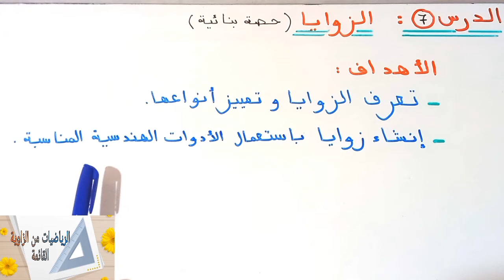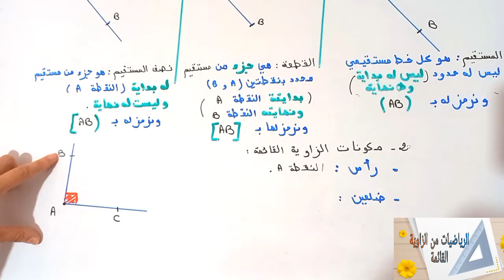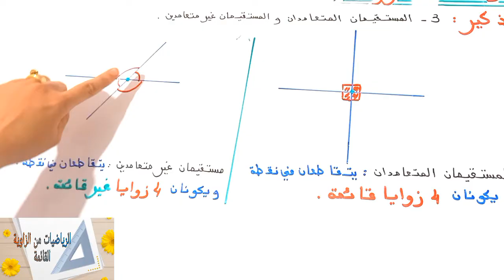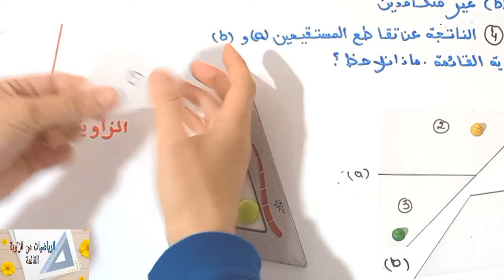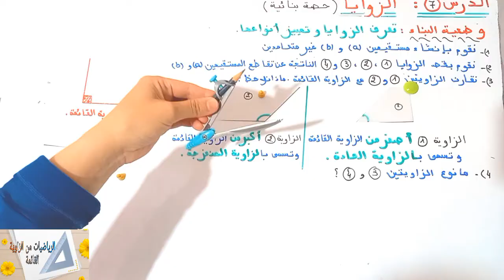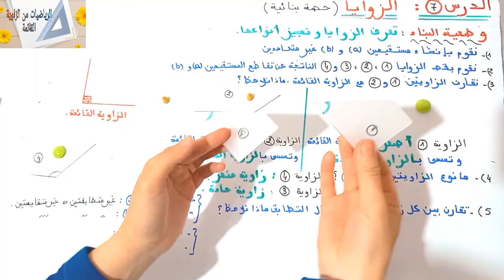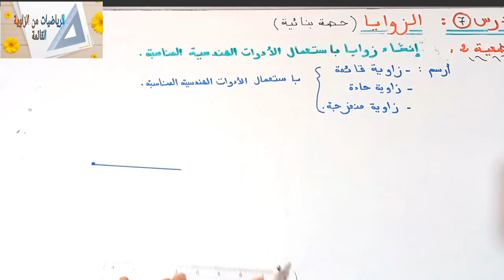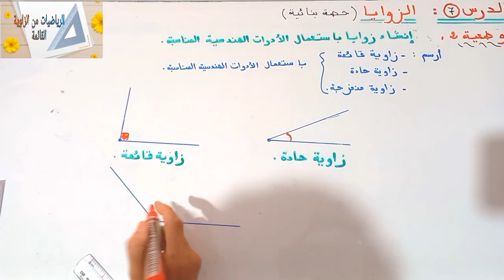د7: الزوايا (حصة بنائية)م.الثالث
حصة بنائية تساعد الاستاذ في اعداد الجذاذة وكيفية تقديم الدرس وفق اهداف محددة تناسب كل المراجع المعتمدة.
الاهداف
تعرف الزوايا وتمييز انواعها
انشاء زوايا باستعمال الادوات الهندسية المناسبة